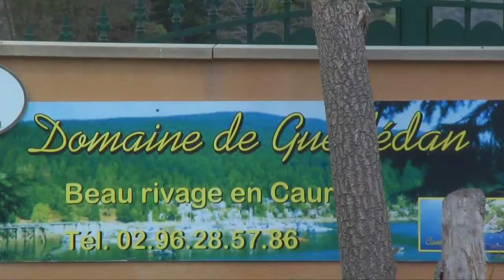Loisirs nautiques sur le lac de Guerlédan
Pour se rafraîchir un peu